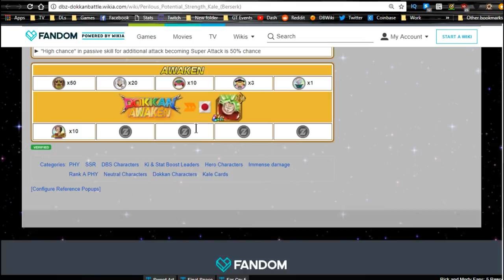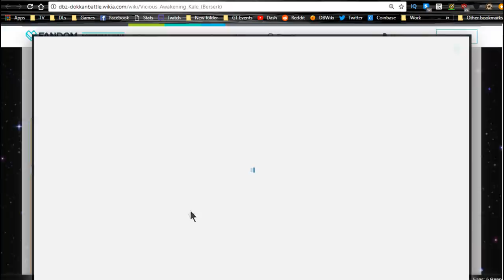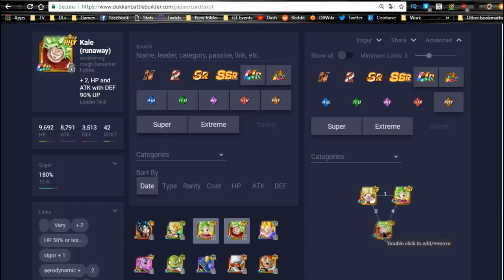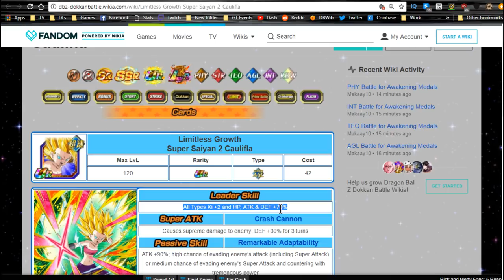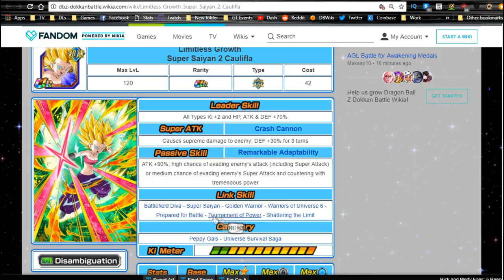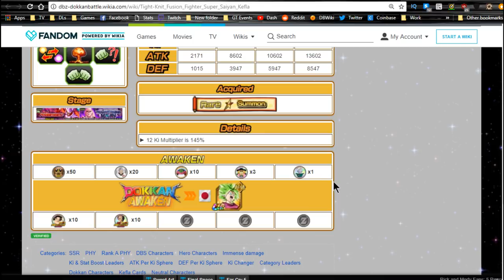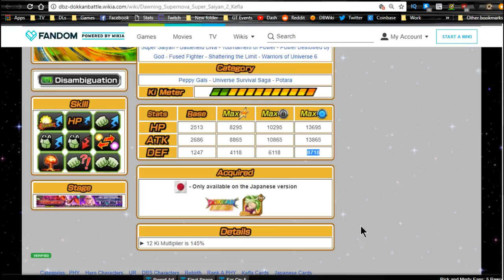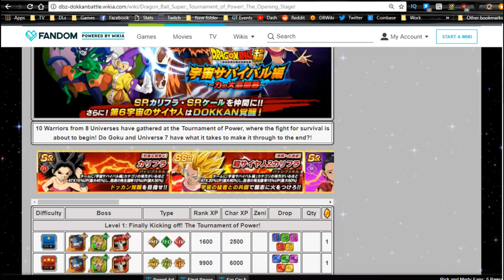Kale, Caulifla, & Kefla Dokkaning Analysis & Linking Buddies! || DBZ Dokkan Battle